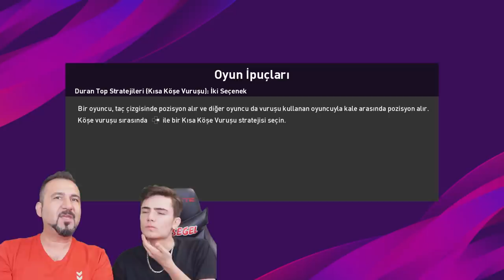ÇARKI ÇEVİR ÇIKAN TAKIMLA OYNA! | FURKAN YAMAN vs SESEGEL PES 2020 DEMO OYNUYORUZ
Furkan ile uzun zaman sonra yeniden yanyanayız. Bu videoda çarklara PES 2020 DEMO takım adlarını yazdık ve çarkı çevirip hangi takım çıkarsa onlarla maç yaptık. Sizlerden süper beğeni bekliyorum.

VİDEO İÇERİĞİ:

Furkan Yaman ile birlikte PES 2020 demo oynuyoruz. PES 2020 demodaki 13 takımı da yazdık ve çarkı çevirip çıkan takımlarla maç yaptık. Furkan ilk defa oynuyor. Bundan sonra bol bol videolarımız gelecek. Sonuna kadar izlemeyi unutmayın.